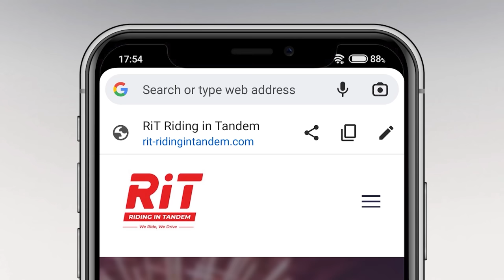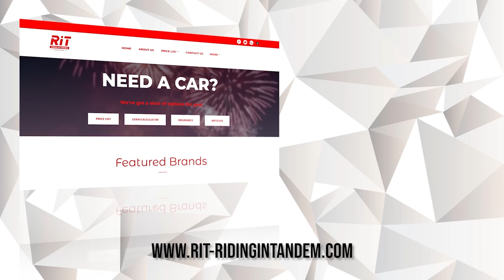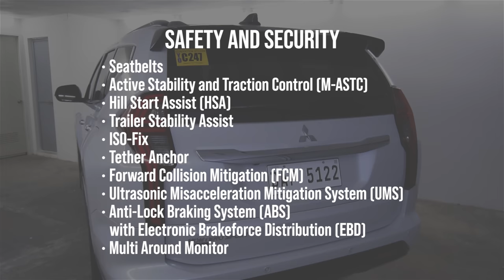2022 Mitsubishi Montero Sport Black Series 4x2 AT | PART 2 | SUV Philippines | RiT Riding in Tandem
This is part 2  of our 2022 Mitsubishi Montero Sport video. This video contains the test drive, good and bad and our verdict for the Montero Sport. Part 1 includes the interior and exterior walkaround. Specifications and kalikot time. The major competitors of the Mitsubishi Montero are the Toyota Fortuner, Chevrolet Trailblazer, Nissan Terra, Isuzu MUX and theSsangyong Rexton.